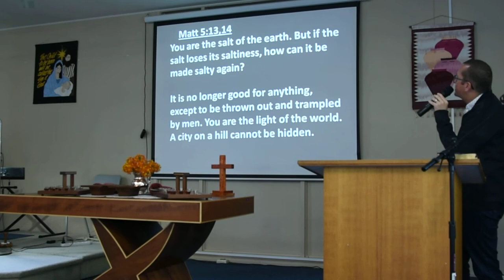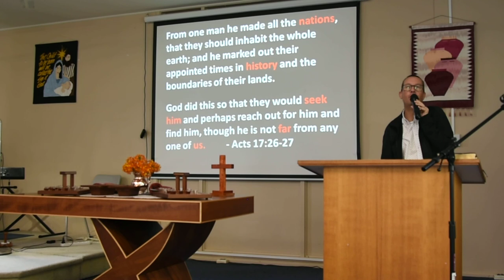Message 12th May 2019